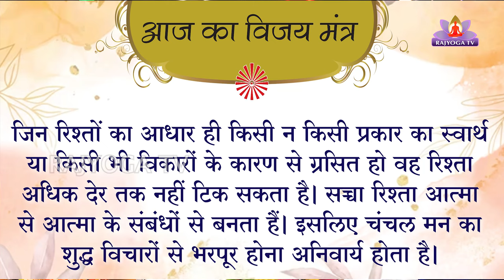EP 08 Vijay Mantra || BK Balu Bhai